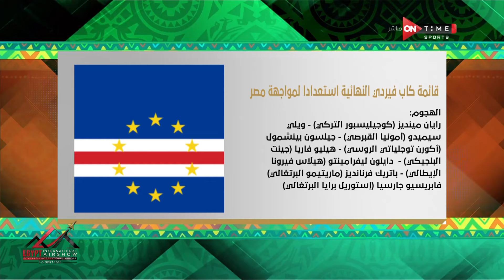تصفيات أمم إفريقيا 2025- حلقة الثلاثاء بتاريخ 03/09/2024 مع أحمد خيري- الحلقة الكاملة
تصفيات أمم إفريقيا برنامج يقدم تغطية خاصة تصفيات أمم إفريقيا 2025 مع مجموعة من عمالقة التحليل الرياضي في مصر, البرنامج من تقديم يحيى حمزة و أحمد خيري ومحمد الليثي يوميا فى تمام الساعه 11 مساءً